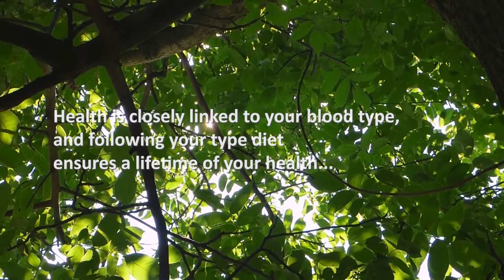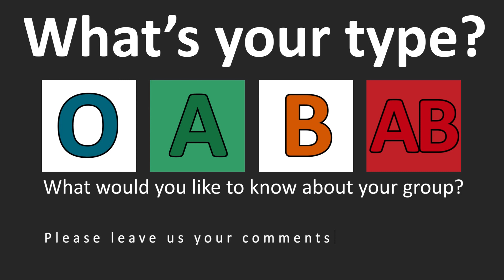The most useful foods! Special for Blood type AB #8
You can use these foods extremely, cause their lectins are suitable for type AB. Therefore, they can significantly strengthen your body's defense system. If you can do it, you can be living longer and enjoy your health.

You can send it to anyone whose health is important to you.

(An adaptation of Dr.Adamo's collection of books on Blood type)